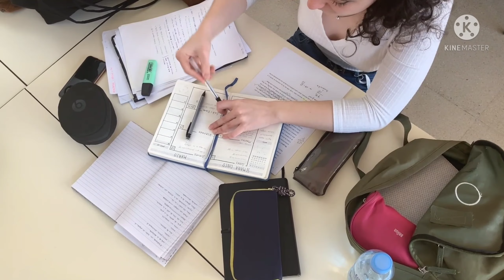विभागीय आदेश का अवहेलना करने वाले 127 शिक्षकों पर करवाई तय | Niyojit Teacher Latest News